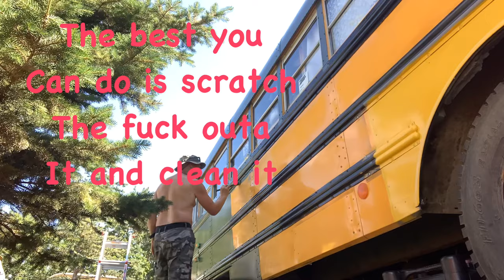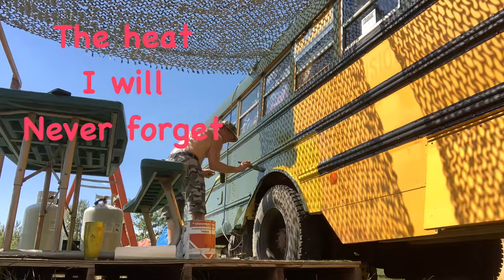Painting our school bus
Time lapse of transforming our school bus from school bus to way cool bus, filmed in the southern Alberta heat. Join us on our journey